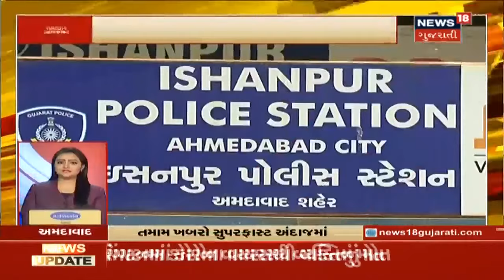આજના 6 વાગ્યા સુધીના મહત્વના સમાચાર । Top Evening News Headlines At 6 PM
આ વખતે આકરી ગરમી પડશે. Amreliમાં ખેડૂતોનો અનોખો વિરોધ. Gandhinagarમાં આદિવાસી, માલધારીઓની ન્યાયની માગ.